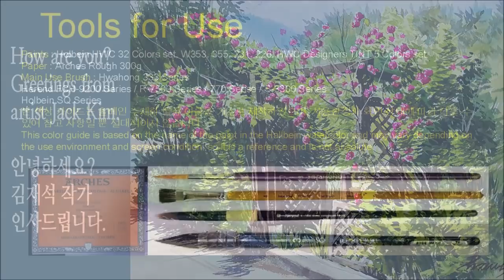How to Paint Watercolor Landscape "Red carpet" (Color Mixing Guide) [ART JACK] 수채화 水彩画